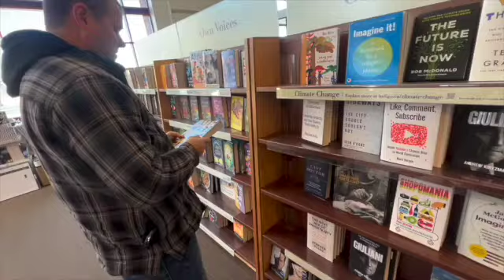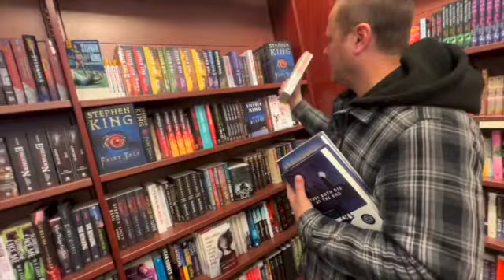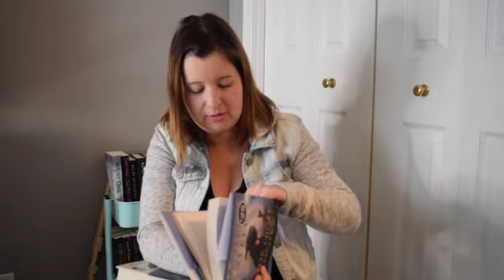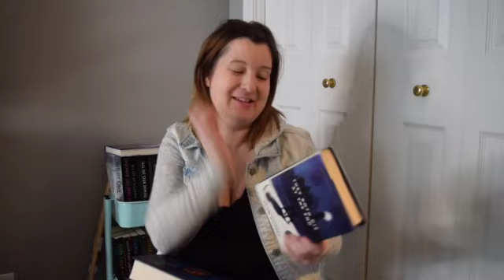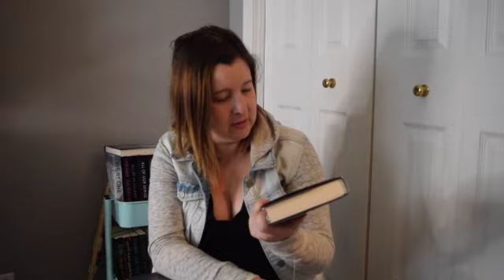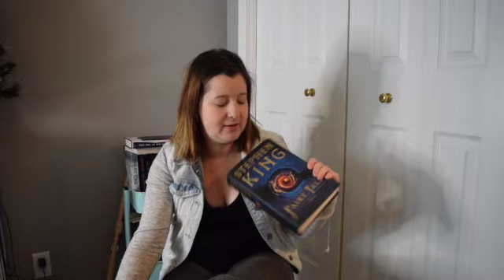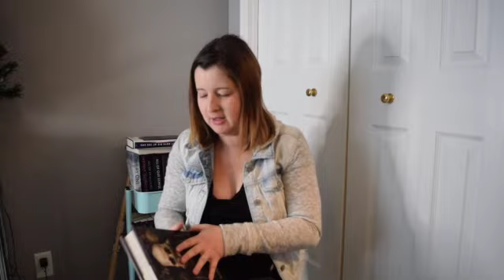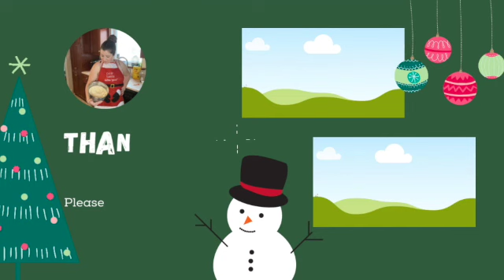The Ultimate Book Shopping Video + Hubby Chooses the books I read.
Welcome to my first ever Hubby Chooses the books I read video! I got this idea from a few different book people on youtube. I thought it would be fun to take my husband to the book store and let him pick out some books for me to read. I hope you enjoy this video!